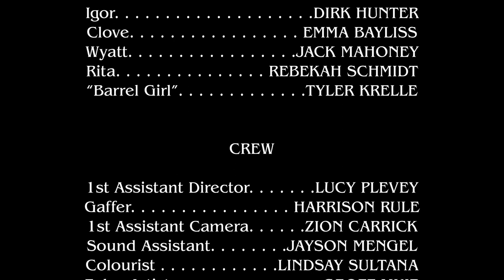Squid in the Oven | Short Horror Film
A depraved fishmonger finds love in a young bogan woman, helping her escape an abusive relationship by impregnating her with a squid.

weird body horror short film